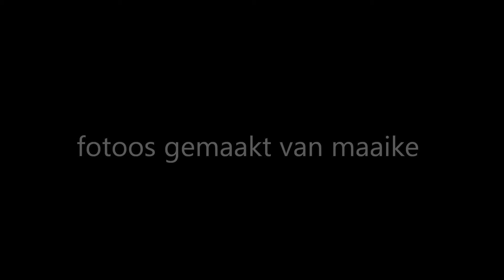maaike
fotoos van maaike